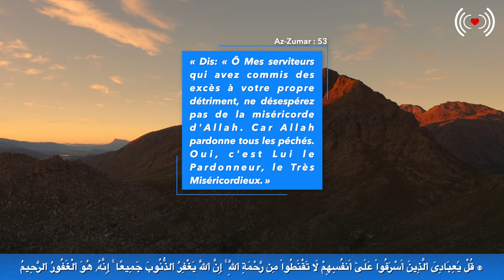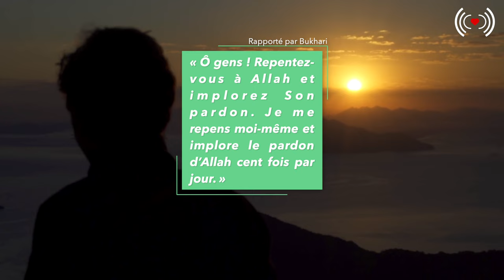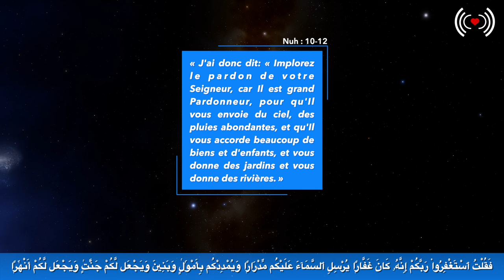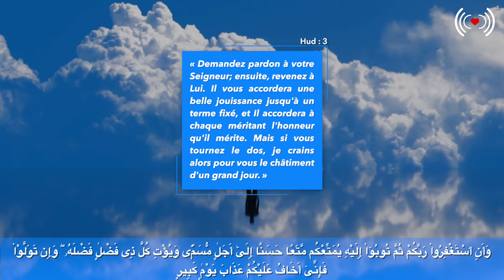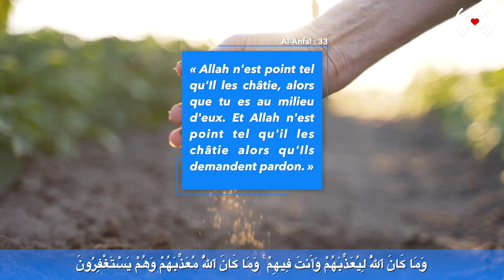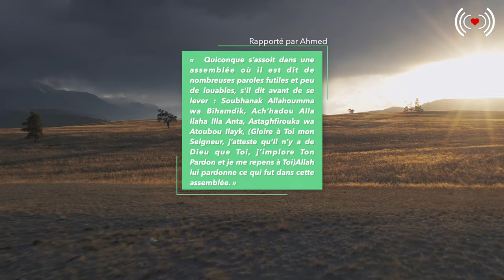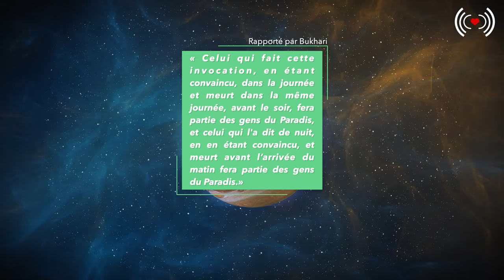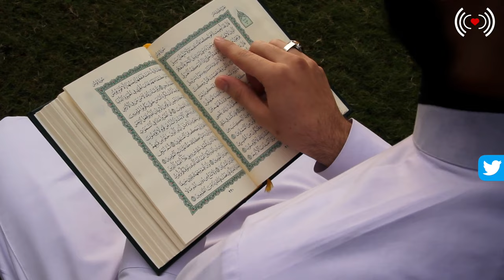L’IMPLORATION D’ALLAH ﷻ POUR LE PARDON